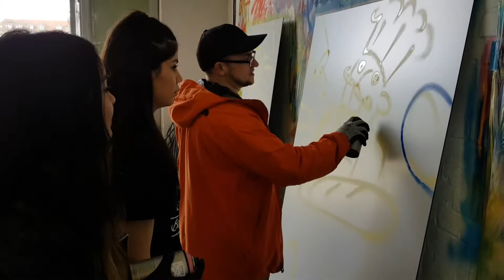Berufsschüler sprayen für die Pausenhalle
An die Dosen, fertig, los! Rund 60 Berufsschüler haben unter Profi-Anleitung Bilder für die noch etwas triste Pausenhalle gestaltet. Die Motive sind ihre Wunsch-Jobs.